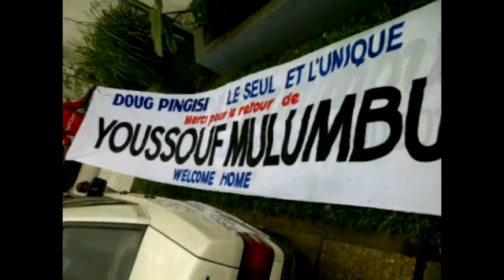Florent Ibenge déclare: Les Eléphants connaissent aussi les Léopards.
Florent Ibenge reste optimiste et déclare que les éléphants connaissent aussi les Léopards comme les Léopards connaissent les  élephants car ils vivent dans une meme foret.